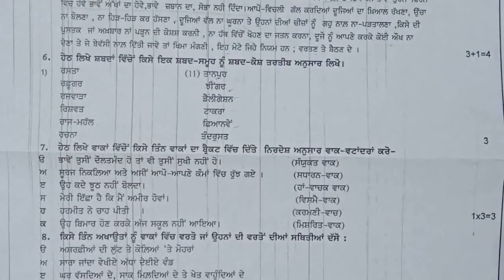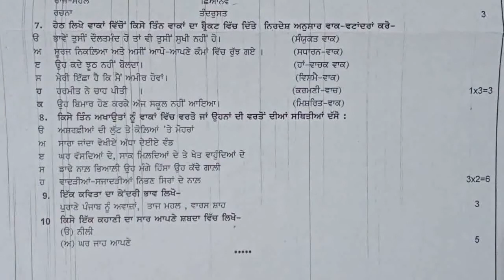PSEB Class 12 Punjabi Question Paper December 2020